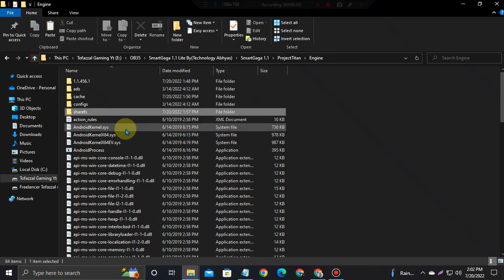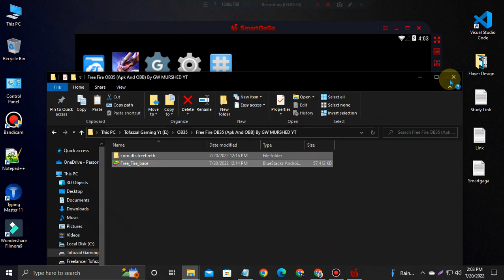NO LAG 1gb ram @After ob35@ New @Smartgaga@ 1.1 ONLY 380 MB All Problem Solve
FREE FIRE X86 BEST REGEDIT PARA SMARTGAGA ⚙️NEW VERSION⚙️AIMLOCK.EXE
New SmartGaGa 1.1 With Google LOGIN ⚡FREE FIRE OB33 UPDATED FOR LOW END PC USER⚡  NO LAG 90 FPS FIX😱
New Smartgaga1.1 Free Fire OB35 Best Version For Low End PC 👽

AFTER OB34
New Smartgaga1.1 Free Fire OB33 Best Version For Low End PC / Smartgaga problem fix permanent

Smartgaga 1.1 + Free Fire OB35 Update Fix 🎯For Low End PC Emulator
After Ob35 Lag Fixed New Update All Emulator Settings👽

LD player black & Blue screen fix 94% Stuck Problme Fix

 ♛ ✪ SMART IMPRESSION ✪ ♛

Your Query
LD Player New Version 4.0, The Best Version For Free Fire, To Run in Low-End PC 2021
Play BGMI on LDPLAYER Emulator | Battlegrounds Mobile India Gameloop Alternative | Sprint & Key Fix
BGMI keymaping fix in LD player , How to play BGMI on 1080p in LD player , all problem fixed
LD PLAYER EMULATOR FOR BGMI | BATTLEGROUNDS MOBILE INDIA ON EMULATOR
Lag Fix in Free Fire 2gb Ram PC Clean Junk File | New Update | All Emulator Problem Fix
Best Android Emulator For Low End Pc or Laptop | Only 1GB Ram Without Graphic Card
Perfect Installation | New SmartGaGa Emulator Android 1.0 Update Version & Fix All Error Problem
New SmartGaGa MSI 2.0 | Free Fire OB28 Updated Low End PC Emulator | No Lag 60+ FPS |
BEST EMULATOR FOR FREE FIRE LOW END PC - 1 GB RAM ONLY - NO GRAPHICS CARD - NO LAG 100 % ( 2021
How to Download Free Fire in Low End PC | 1GB or 2GB RAM Without Graphics Card | 2022
BEST EMULATOR FOR 2GB & 4GB RAM PC FOR FREE FIRE🔥 || EXTREME PERFORMANCE⚡